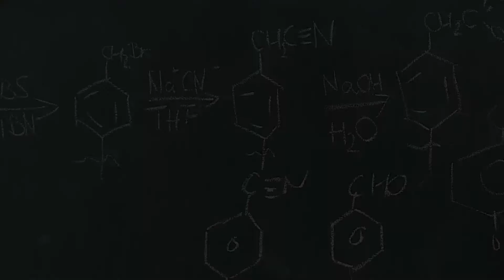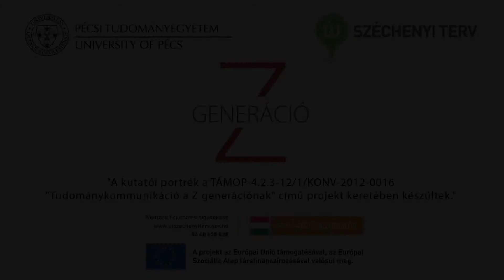Kutatói portrék - Dr. Vajda Péter: Húgyhólyag megnagyobbítás gyermekkorban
A PTE Universitas Televízió által készített portrésorozat következő részében Dr. Vajda Péter, a PTE - ÁOK kutatója mutatja be kutatásának eredményeit.